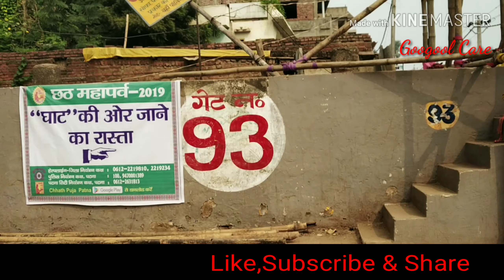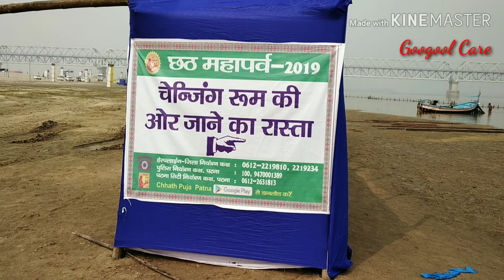Chhath Pooja। छठ पूजा। सम्पूर्ण छठ व्रत नियम एवं पूजा विधि। Chhath Vrat Niyam & Pooja Vidhi 2019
Chhath Puja : This festival is celebrated mostly in Bihar, U.p., India. In this festival, universal God The Sun is worshipped. It is celebrated in 4 days, this video is for First Day of Chhath, which is known as Nahay Khay
छठ पूजा का पहला दिन - नहाय खाय की विधि

This YouTube channel is dedicated to my small heart Googool, we appreciate you to support, to watch and to subscribe my YouTube channel.Heartly Thanks to like my video and to increase my watch time in this technical world.
 Audio of this video - Hindi ( हिन्दी )
With Regards
Googool Care Team